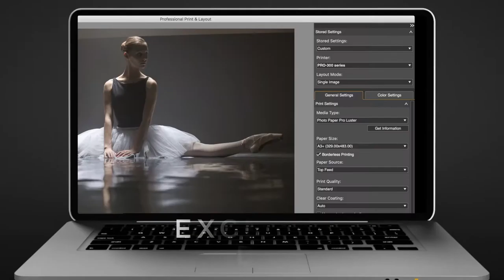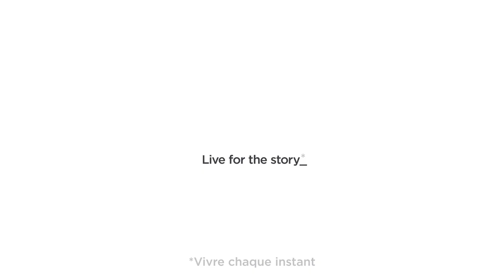PRO 300 Francais